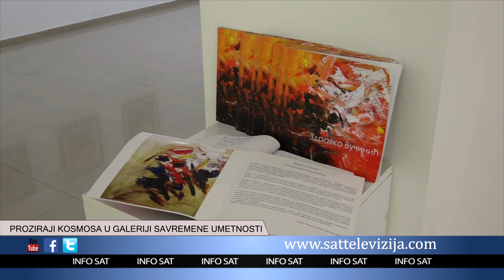PROZIRAJI KOSMOSA U GALERIJI SAVREMENE UMETNOSTI